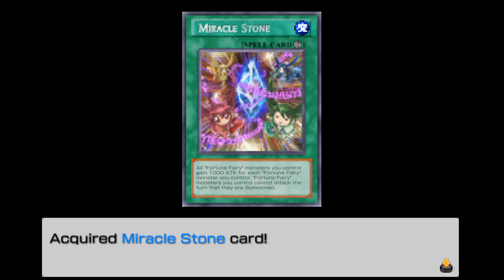Yu-Gi-Oh! 5D's Tag Force 6 English Patch Gameplay Story Mode Carly Carmine/Nagisa 4th Heart Event